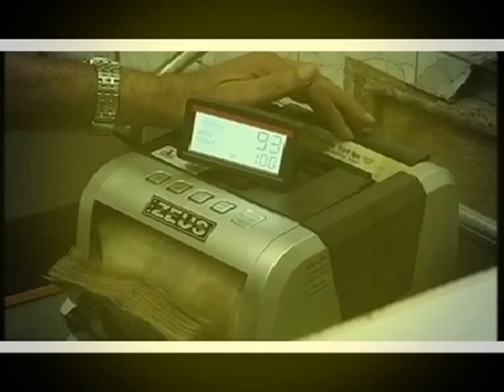indian economic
Girish Bhardwaj ki report